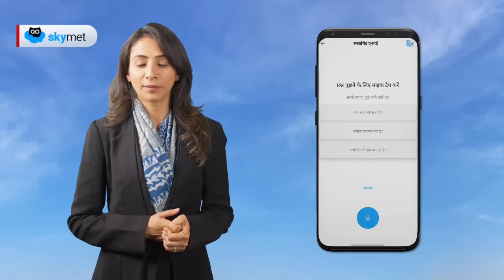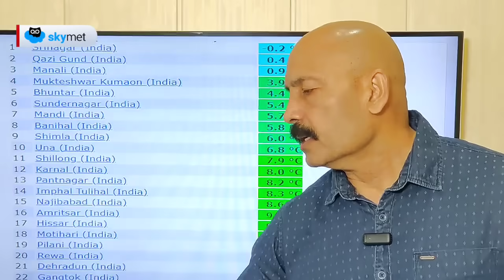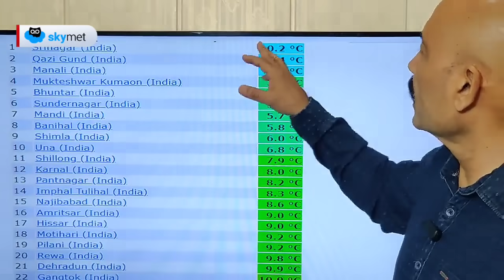10 मार्च का मौसम: पहाड़ों पर बर्फबारी के साथ मैदानी भागों का फिर बदलेगा मौसम | Skymet Weather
एक के बाद एक दो वेस्टर्न डिस्टरबेंस पहाड़ों पर पहुंचेंगे पहले 10 मार्च की रात को और दूसरा 12 मार्च की रात को। 10 मार्च से 14 मार्च के बीच पहाड़ों पर अच्छी बर्फबारी के साथ बारिश होगी तथा बिजली की गरज चमक भी हो सकती है। 12 मार्च की रात से 13 मार्च के बीच पंजाब हरियाणा और पश्चिमी उत्तर प्रदेश में बारिश के साथ एक दो स्थानों पर ओले गिर सकते हैं। दिल्ली में भी छुटपुट बारिश के आसार हैं। उत्तरी राजस्थान में बादल छाए रहेंगे पर बारिश की संभावना कम है। देश के बाकी इलाकों का मौसम गर्म और शुष्क ही बना रहने के आसार हैं।